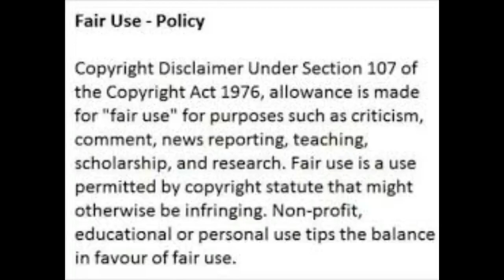Scandal Dintle || Pasi Koetle